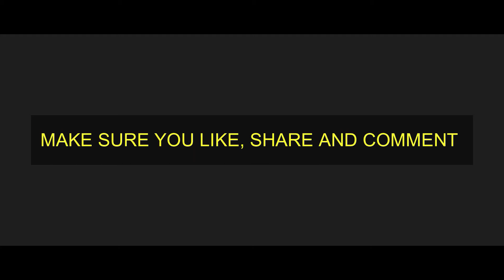NO ONE HAS SEEN THIS GLITCH | SNOW BOARD CURSE | VOICE EXPOSED😂😂 | THE ENLIGHTENED GAMER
I found a OP glitch